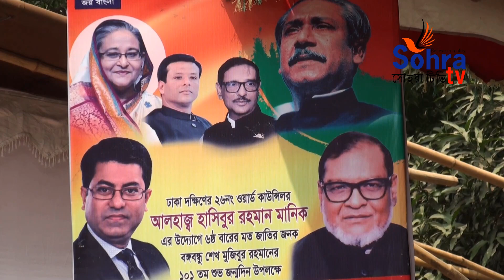মুজিব উৎসব ২০২১ I শত শত শিশু-কিশোরকে মুজিব কোর্ট ও পাঞ্জাবী দিলেন কাউন্সিলর মানিক